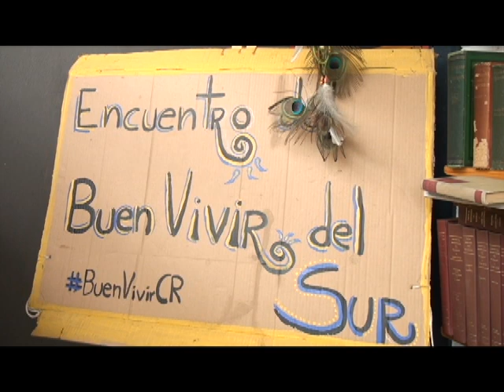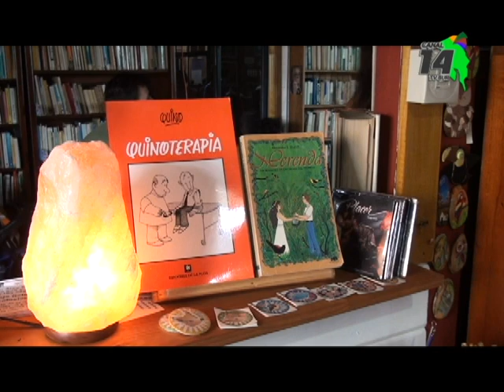Trincheras fue el punto de encuentro del VII Encuentro SentiPensando